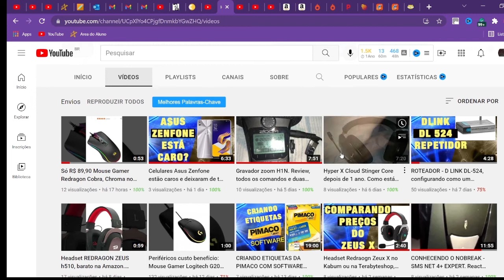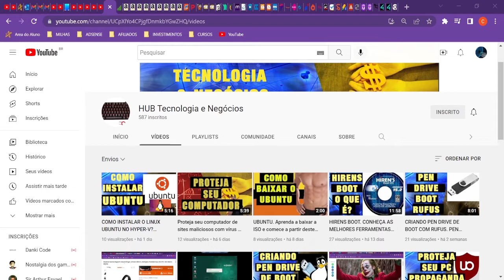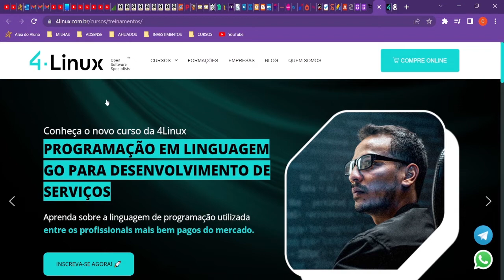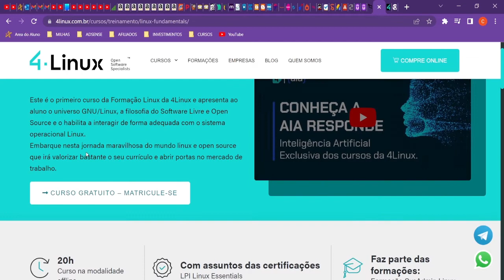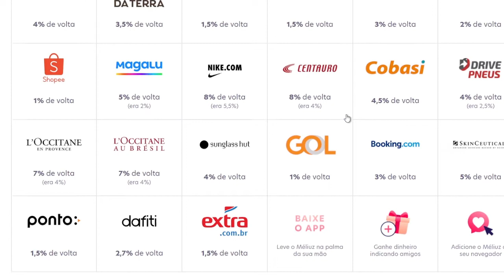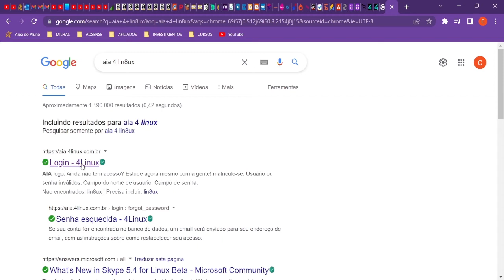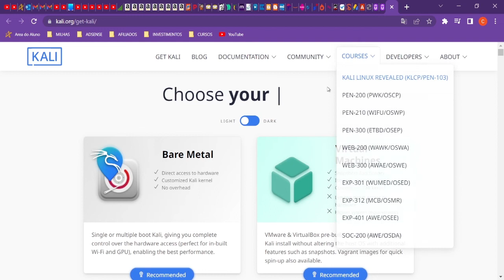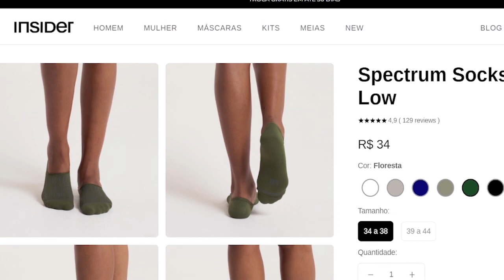CURSO DE LINUX BOM E GRÁTIS. 4LINUX está com cursos de Linux Essentials e Linux Fundamentals grátis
CURSO DE LINUX BOM E DE GRAÇA. 4LINUX está com cursos de Linux Essentials e Linux Fundamentals grátis.